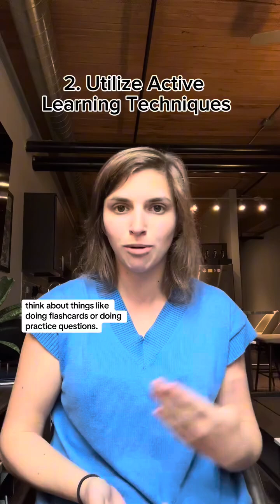How to balance a heavy MCAT study plan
Studying for the MCAT might feel like a full-time job, but many students need to balance their MCAT prep with their actual full-time job, school, family, or more responsibilities.  It can be overwhelming and challenging, but with proper time management and dedication, it is possible to achieve a high score on the MCAT.

Then make your own MCAT study plan ✨for free✨ when you create a Blueprint MCAT account. 👇